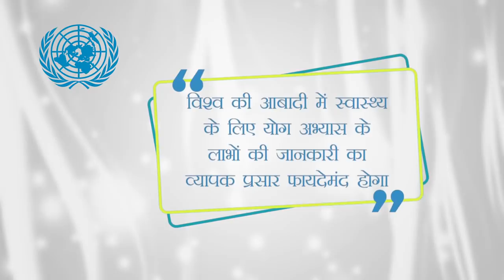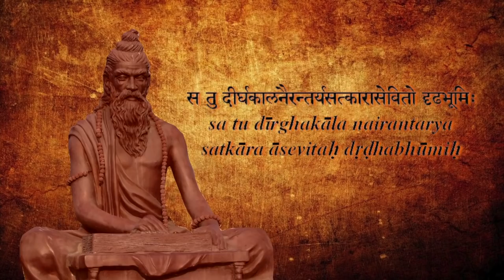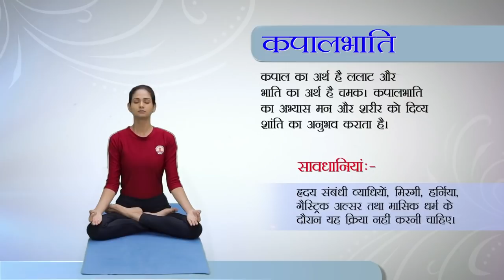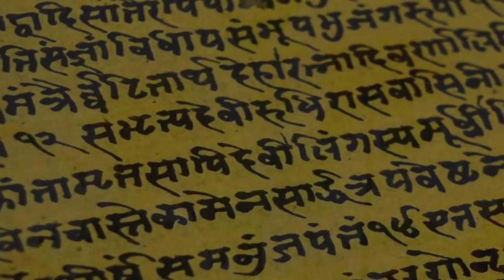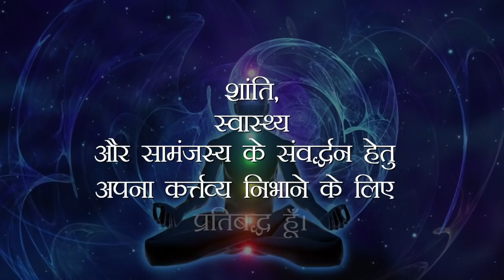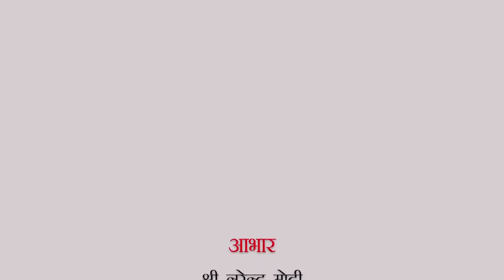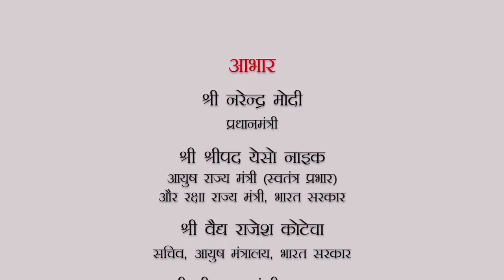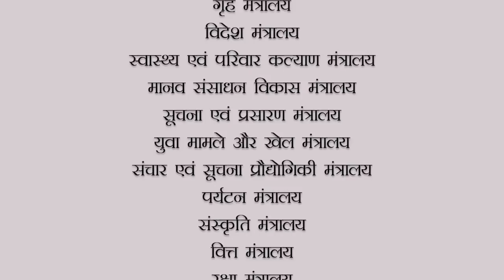International Day of Yoga 2020 | Common Yoga Protocol | HINDI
International Day of Yoga 2020 "Common Yoga Protocol" Film in Hindi